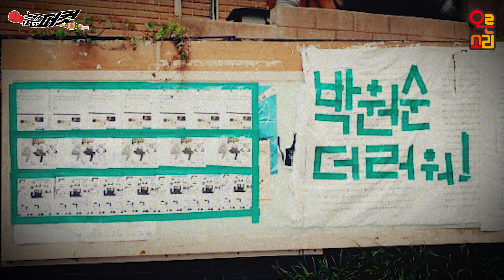[語퍼컷] 경찰이 했을까? 청와대가 했을까?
[미래통합당 중앙당 후원회 안내]

* 후원계좌 : 국민은행 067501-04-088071 (예금주:미래통합당 중앙당후원회)

[문의안내]

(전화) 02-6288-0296